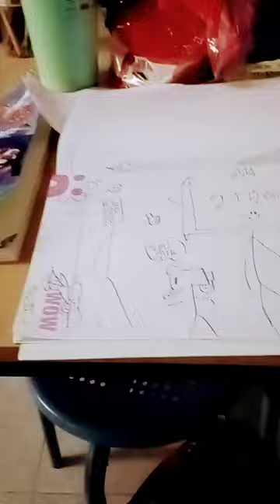25 ตุลาคม ค.ศ. 2023